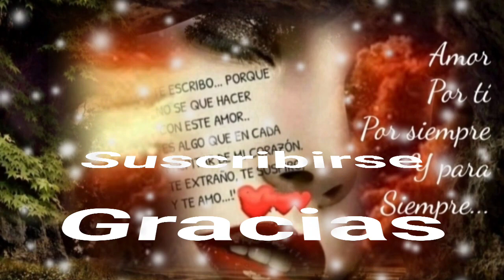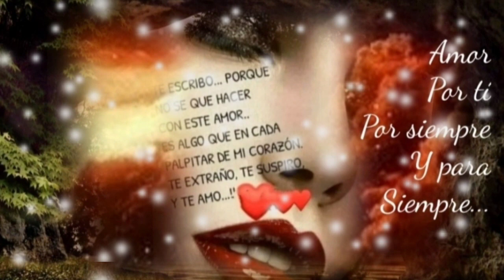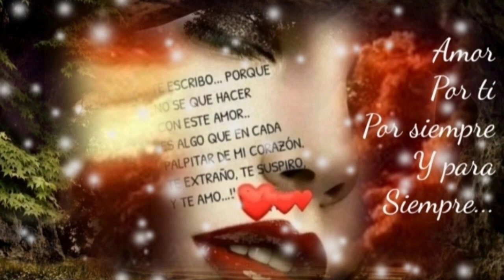POR AMARTE ASÍ ME QUEDARÉ COLGADO EN ÉSTE SENTIMIENTO - ALACRANES MUSICAL (serge djbcmx)